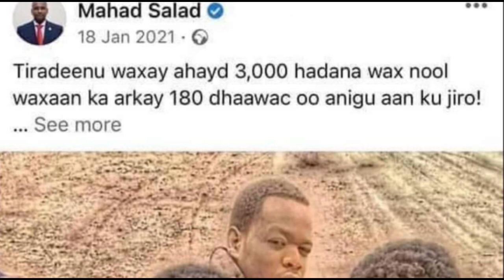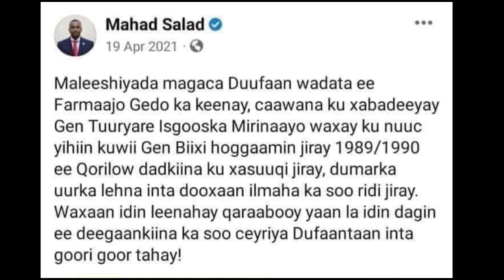Farxad Ciidankii Eritrea oo halis geliyay Mahad salaad kuna qasbay raali gelinta farmaajo